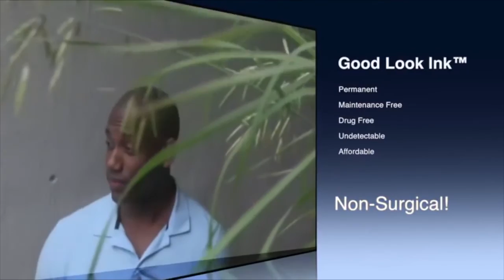SMP - Scalp Micropigmentation - Good Look Ink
Find out why Prince trusted Good Look Ink.   Good Look Ink is the world's most trusted authority in scalp micropigmentation.